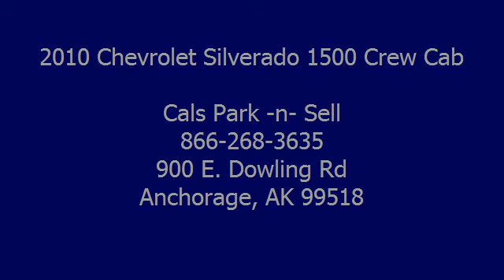2010 Chevrolet Silverado 1500 Crew Cab - Cals Park -n- Sell